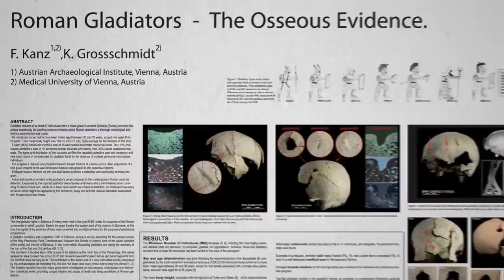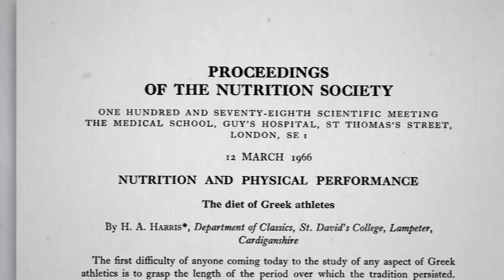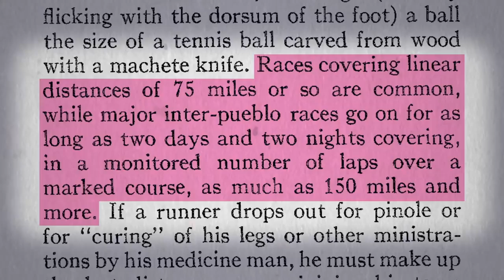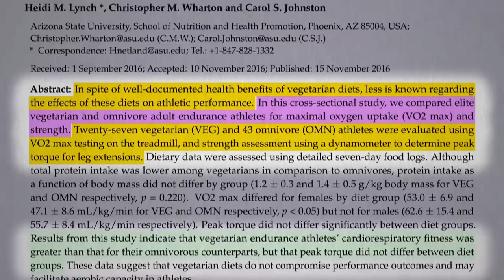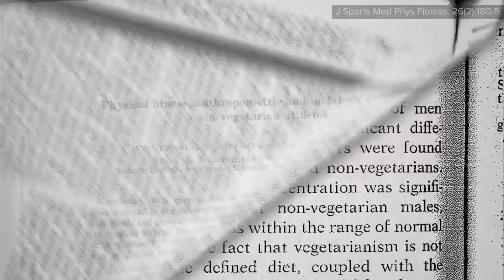HOW TO TRAIN LIKE A GLADIATOR 2020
Learn the secrets of the Gladiator training. Train like a gladiator!
bodybuilding fitness gladiator diet weightloss healthandfitness weighttraining lifestyle HOW TO TRAIN LIKE A GLADIATOR 2019#diet#gladiator#superfit#plantbaseddiet